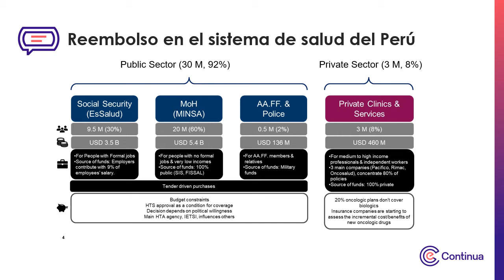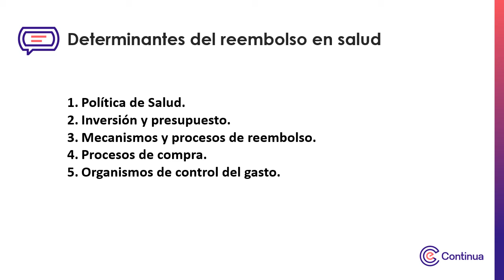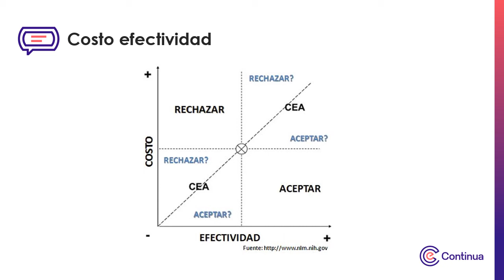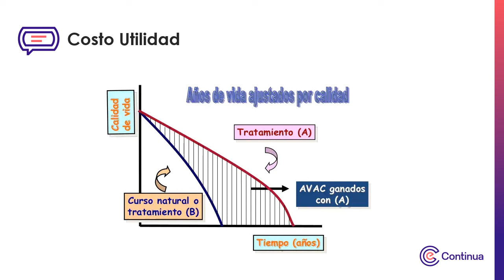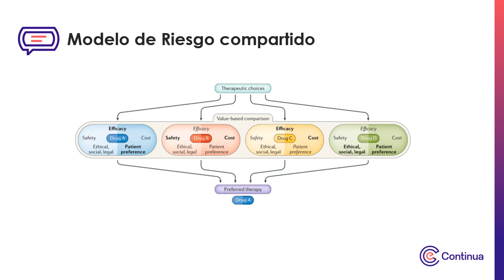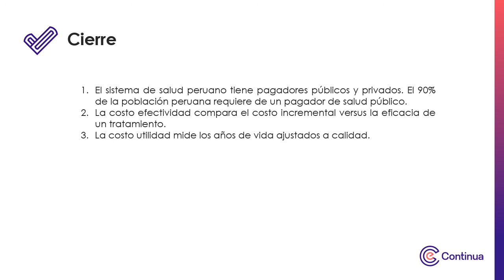Multimedia - Semana 2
Finanzas y Economía en Salud